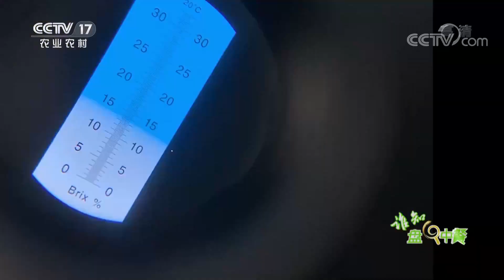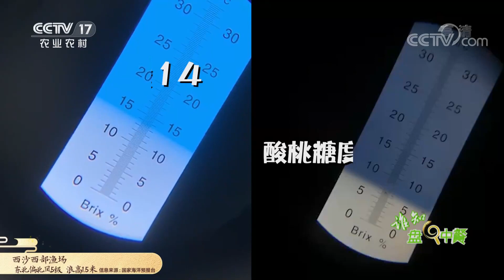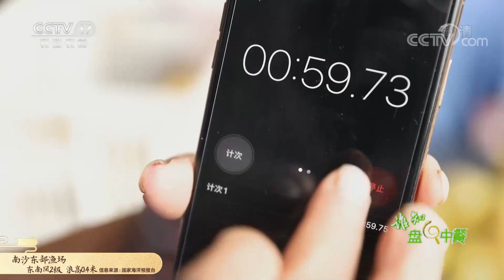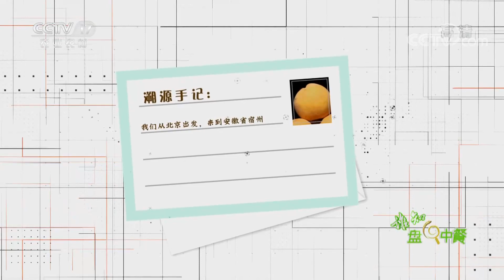外形圆滚滚，头顶小尖尖！桃界“桃坚强”味道如何？| 「谁知盘中餐」20210923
本期节目主要内容：
丰收不仅在于产多少，更在于能卖多少，不软黄桃凭借着自身优势，在为消费者带来别致口感的同时，也为农户们争取到了更多的售卖时间，真正实现增产增收。本期我们从北京出发，来到了安徽省宿州市萧县揭开不软黄桃的秘密。